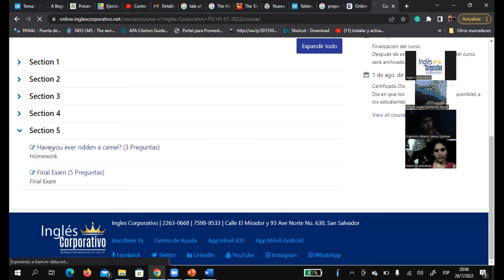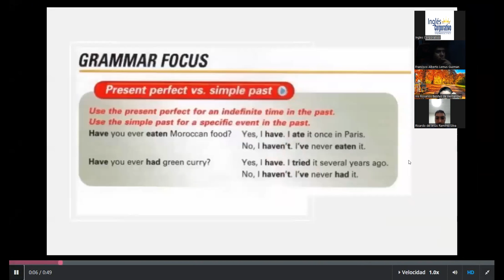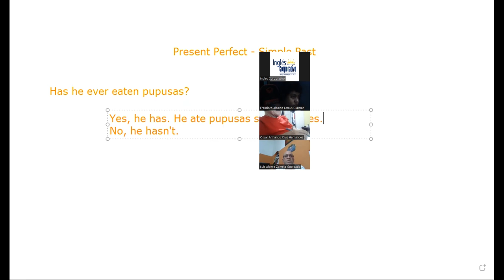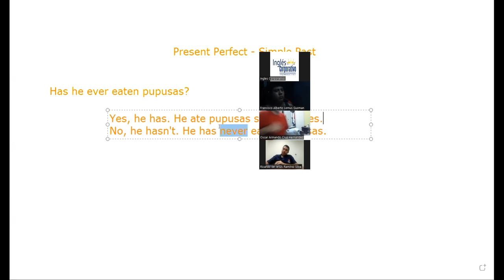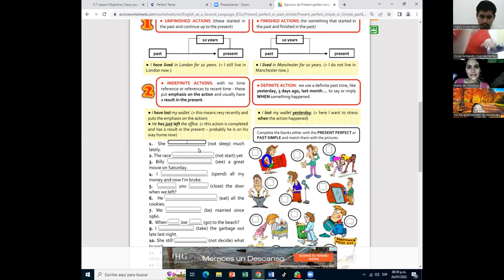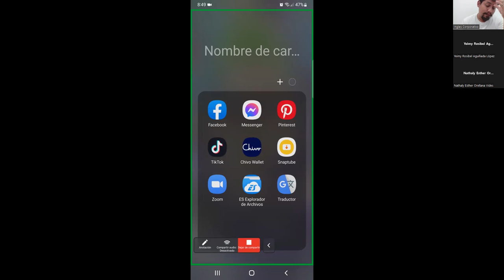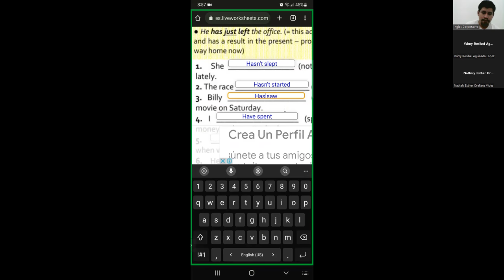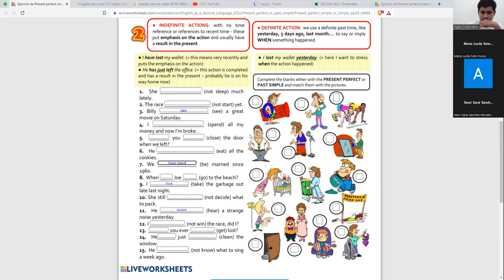Inglés Corporativo-07/26/2022-Present Perfect vs Simple Past